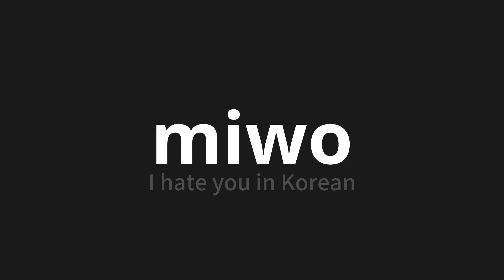How to pronounce miwo | 미워 (I hate you in Korean)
Master the Pronunciation of 'miwo | 미워' - which means : I hate you in Korean 📝 with @PronunciationKorean 🎓🗣️ - [Your Guide to Korean]

Learn to pronounce 'miwo' perfectly in Korean with our easy and engaging tutorial by @PronunciationKorean! 📖📽️ In this comprehensive video, we provide you with native speaker examples 🗣️👂 and phonetic breakdowns 🎵 to ensure you get the pronunciation just right.